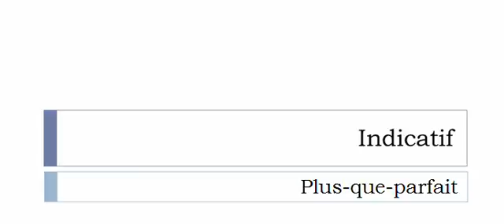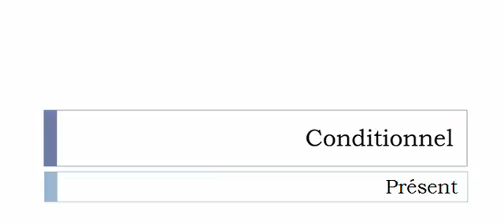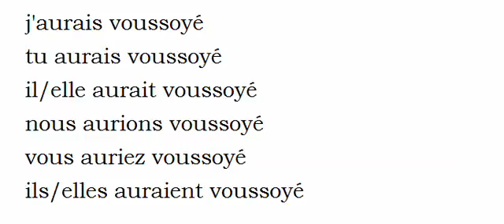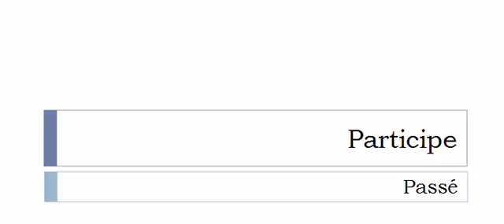الفعل الفرنسية = Voussoyer